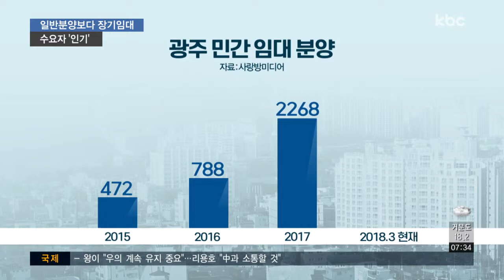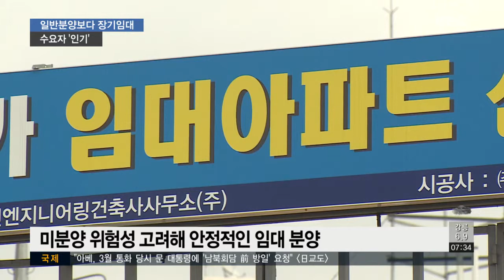시장 불확실성 여파..장기 임대 아파트 분양 급증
정부의 규제 강화로 아파트 시장의 불확실성이 커지면서 관망세가 지속되고 있습니다. 이러다보니 건설사들도 일반 분양보다 안정적인 장기 임대로 눈길을 돌리고 있습니다.